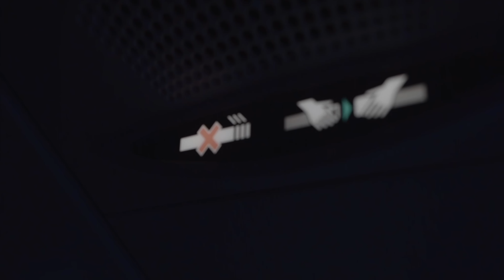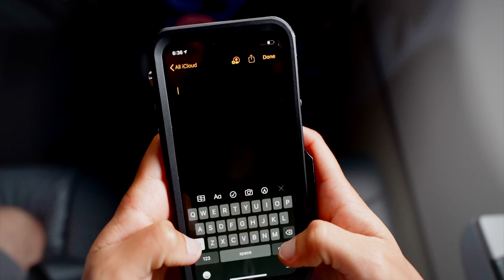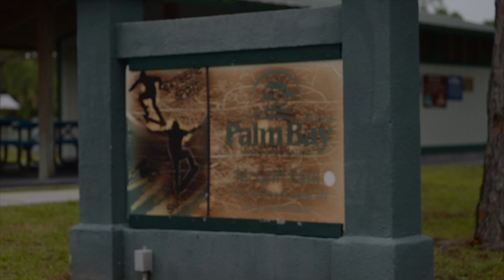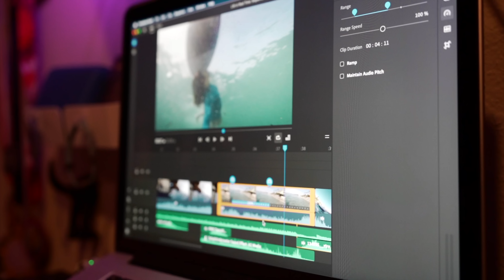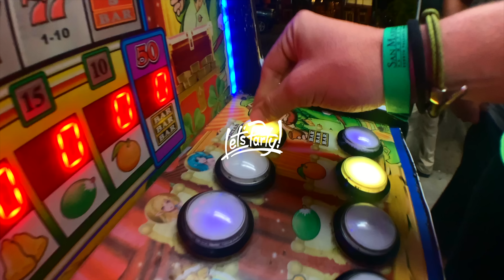NO ONE - Skimboarding Movie: Everything comes full circle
From Florida to Oaxaca, two world champions who grew up on opposite sides of the continent, share a parallel journey in pursuit of their commitment to skimboarding and the ocean. Narrated by Amber Torrealba, this story follows a glimpse into the roots and challenges that aligned their path and fueled this passion for chasing coastlines.

Starring: Amber Torrealba and Chabe White
A Film By Amber Torrealba

Director: Amber Torrealba
Producer: Amber Torrealba
Editor: Amber Torrealba
FPV: Paddy Mack
Additional Cam: Sam Victor
Addition Footage:
Dalton Smith
NPI Productions
Jeremy Whitney
Justin Legall

Presented by:
Freestyle Watches
Skydio
Blenders Eyewear

Special thanks:
Victoria Skimboards
Let's Party Traction
Audiovista
CryJaxx
Alson
Audiovista